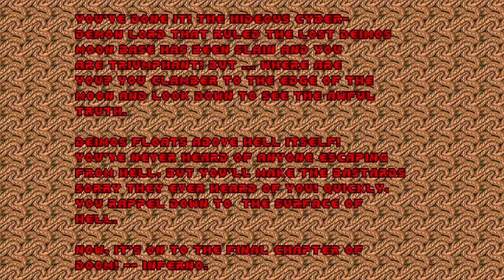THE CD SHOVELWARE EXPERIENCE: SURROUND.WAD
From Doom Heaven
Surrounded! for DOOM by Jim Flynn in 1994

1 on 1 with a cyberdemon and a plasma rifle